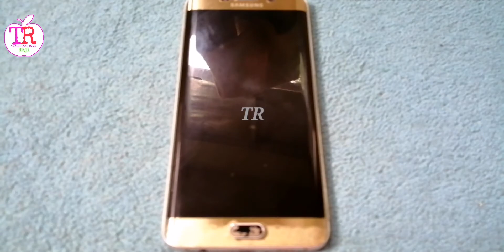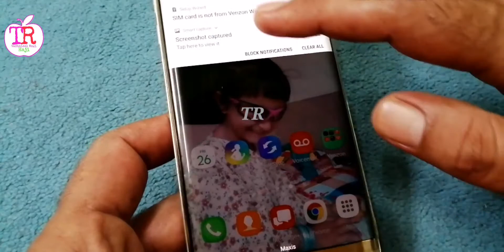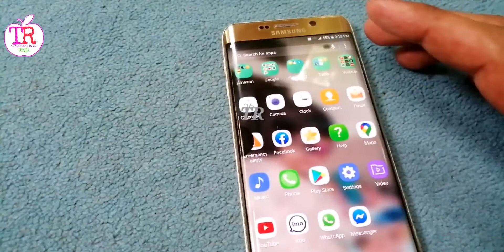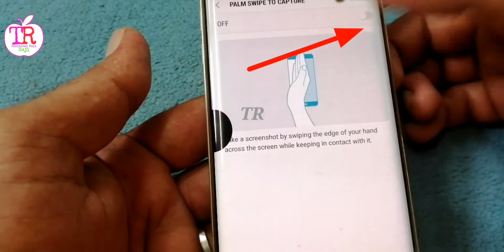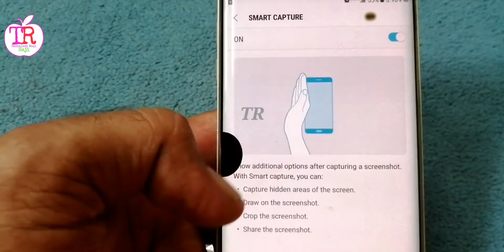How to Take Samsung Galaxy S6 Edge Screen Shot /Samsung Screen Shot /Samsung Capture.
How to Take Samsung Galaxy S6 Edge Screen Shot very quick and easy. Simple hold the power and home button simultaneously. Samsung Galaxy S6 Edge Screen Shot kese nekali.